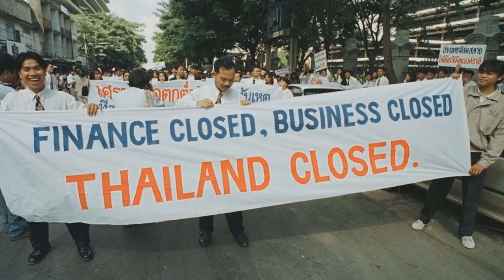Let's Play Sleeping Dogs: Episode 05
Send me five bucks or more and I will review your choice of movie.

Bus Safety Training

Additional music is "Cheer Up Montage" from the Star vs. the Forces of Evil soundtrack, "Sacred Shabbat" by Loreena McKennitt, "In the Evening of the Torch Festival" as performed by Yu Cheng, "Trigger, Please" by Shnabubula on OC Remix, and "Beautiful Evening" and "Horse Races" as performed by Dacan Chen.